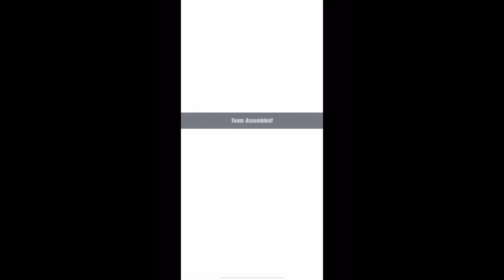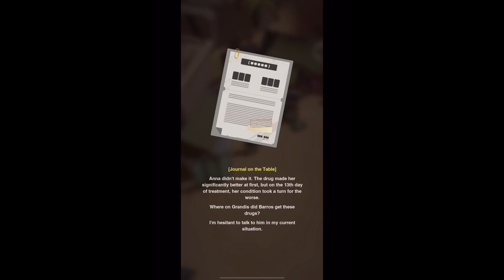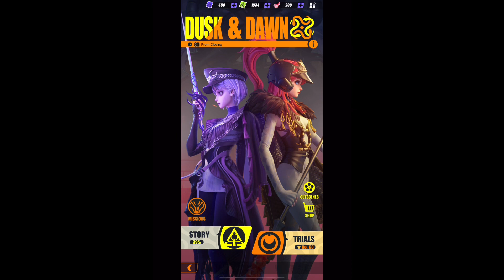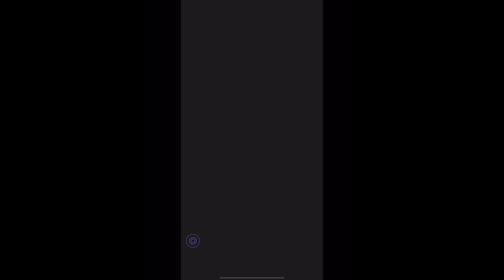Dislyte Part 262